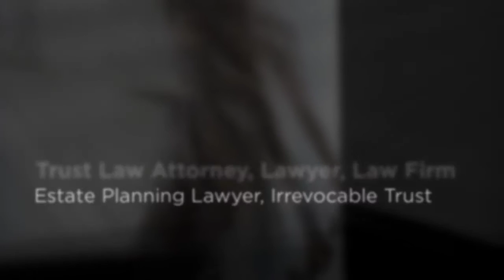Window walls that open in New York - Glass Wall Room Dividers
Glass Wall Room Dividers

Mon – Fri 08.00 a.m – 5.00 p.m

Cash, all cc, checks

Curtain Wall Manufacturer is a full-service glass fabrication and installation company. We serve all of the New York area. To us, our customers always come first. We offer top-level service for both residential and commercial installations, including high rise apartment buildings, utilizing high-quality materials.

Are you looking for a glass door or an entrance system for your residential or commercial building? When you need to create a dramatic entrance or add visual appeal to your building entrance in the New York area, think of Curtain Wall Manufacturer.

We offer all kinds of entrance door solutions to cater to your needs, keeping in mind functionality, aesthetics, and safety. We design automatic doors, balancing doors, revolving doors, sliding doors, and storefront doors that complement the architectural style and flow of your building.

While designing entrance systems using glass and other metal products, we make sure they offer maximum safety during normal times as well as in the event of panic or emergency. Our engineers create glass doors and glass entrance systems that can bear heavy traffic while enhancing the appeal of your building. At Curtain Wall Manufacturer, we make efficient use of glass and metal to create the perfect complement, which will leave a lasting impression on your guests.

• Interior doors
• Exterior doors
• Automatic doors
• Balanced doors
• Patio doors
• Revolving doors
• Sliding doors
• Storefront doors
• Storm Door